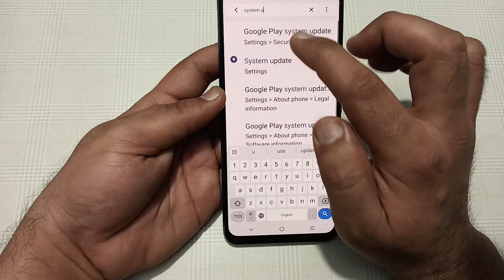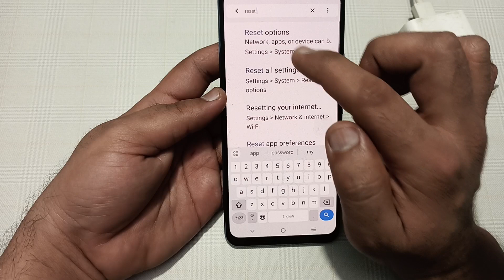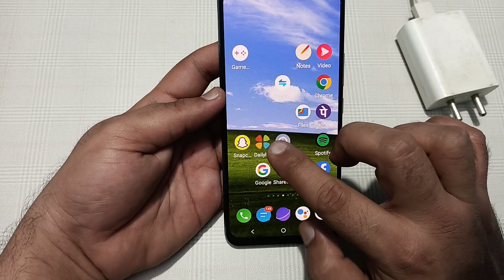Vivo v30 Pro slow charging problem solution, how to solve slow charging problem in Vivo v30 Pro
Best powerful CPU under 10k

60-Inch Tripod with Bag

7 Socket 6A Extension Board

multiplug Extension